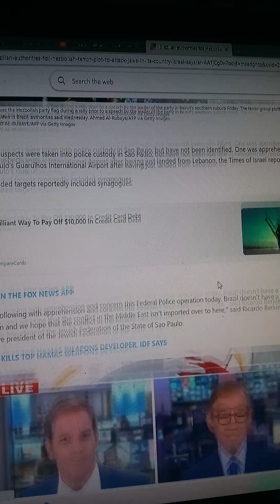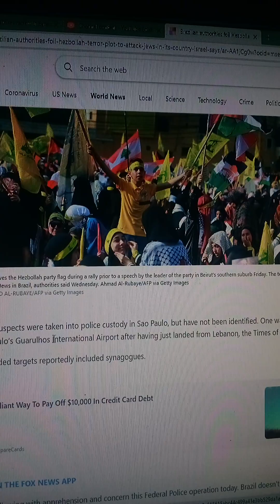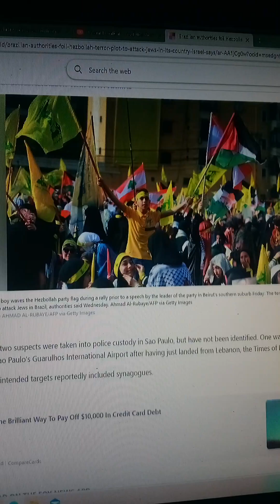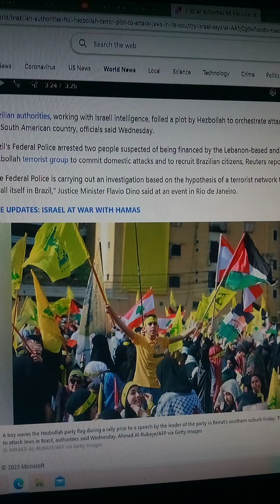FOILED!! HEZBOLLAH TERRORISTS PLOT IN BRAZIL AGAINST JEWS AND WESTERN STATES STOPPED!